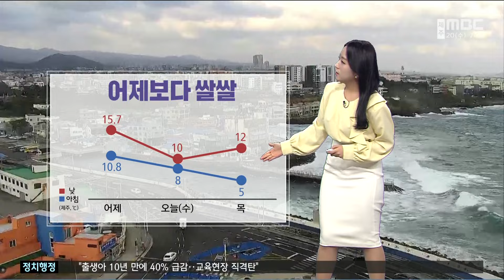절기'춘분'..봄바람 강해 강풍주의보